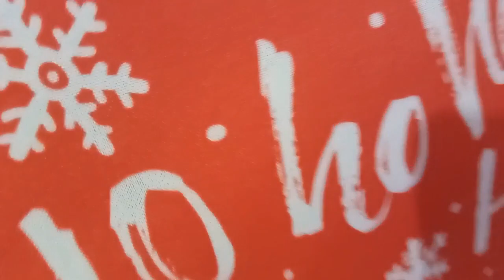Feliz Natal 2022 Merry Christmas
Que o espírito natalino tome conta de todos os lares, unindo famílias e despertando o poder do amor ao próximo, que o papai noel seja lembrado, mas que o verdadeiro aniversariante jamais seja esquecido, Jesus de Nazaré

Gostou desse produto? tenho uma grande variedade de brinquedos, dvds, blu-rays e outros,
veja mais na minha loja através desse link e se interessar algum outro produto, entre em contato